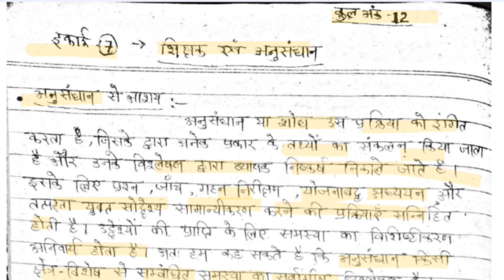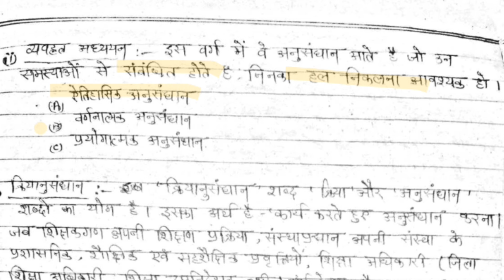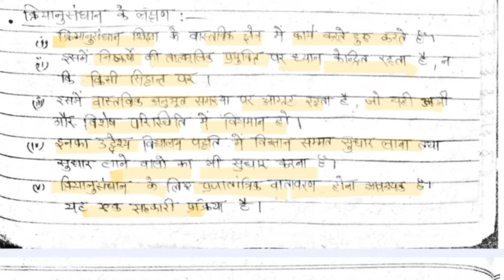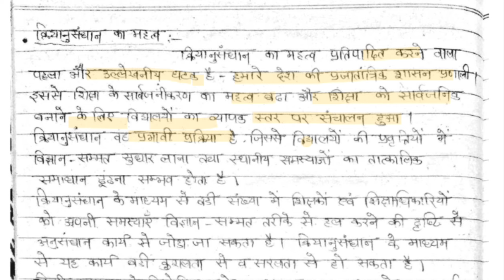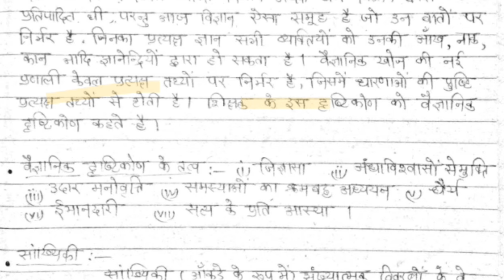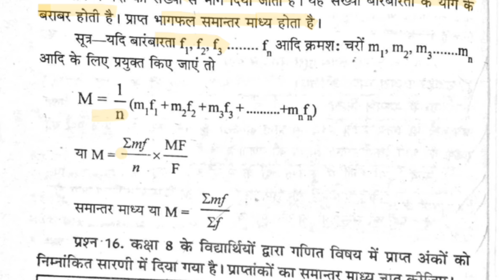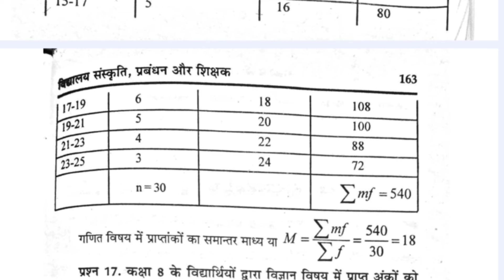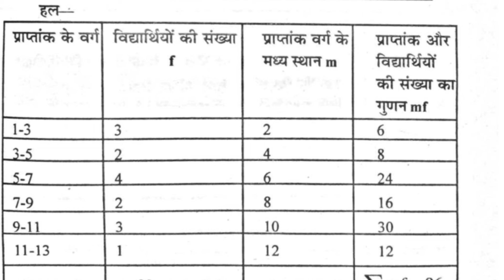BSTC 2nd year • 2nd Paper • Vidhyalaya Sanskriti Prabandhan or Shikshak - Unit 7 • Important Notes